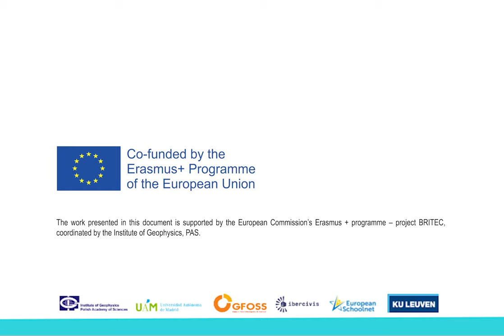BRITEC IO3 3.2.2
The exemplary citizen science pedagogical practices and “science pills” videos developed under this output feed into the Citizen Science Toolkit; complemented with additional tools and guidelines, they may serve as guidance and inspiration for teachers and researchers from throughout Europe to bring research into classrooms.
Engineer Stijn Calders from the Belgian Royal Institute for Space Aeronomy discusses the challenges and benefits of bringing an online citizen science project to schools in order to study meteors by use of radio techniques.